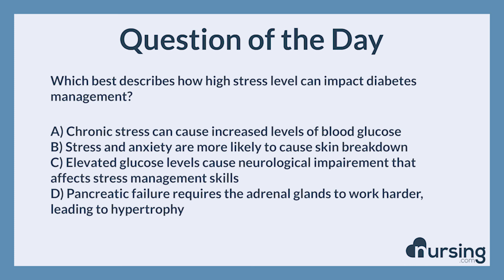NCLEX Practice Questions: Adult diabetes (Psychosocial integrity)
Check out our courses, watch lessons, take quizzes, get access to cheatsheets and more all right

Question:

Which best describes how high stress level can impact diabetes management?

Answer:

A) Chronic stress can cause increased levels of blood glucose

Rational:

When stress occurs, such as during emotional stress, infections or a serious illness, the body releases specific hormones, including adrenaline, glucagon, growth hormone and cortisol. Blood sugar levels rise to prepare for 'fight to flight', and insulin production decreases to ensure the sugar is readily available for energy. This is counter-productive in the diabetic client, because as blood glucose levels rise, the client must take increasing amounts of insulin to control their glucose level.